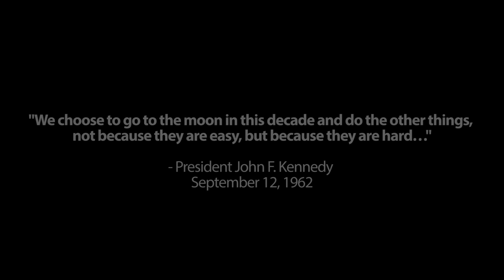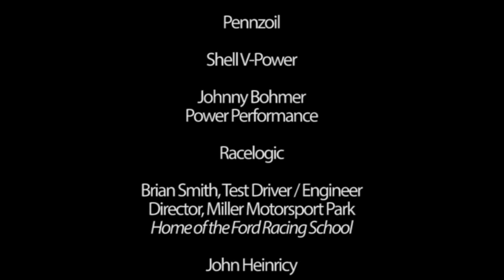World's Fastest: 270.49 mph Hennessey Venom GT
On February 14, 2014, the Hennessey Venom GT set a new world speed record for 2-seat sports cars by reaching a top speed of 270.49 mph (435.31 km/h). The test was performed at the John F. Kennedy Space Center on the 3.2-mile Space Shuttle landing runway. Brian Smith, Director of Miller Motorsports Park, drove the Venom GT to its record speed.  A representative from Racelogic, world-renowned maker of VBox GPS data-acquisition systems, was on hand to independently verify and document the Venom GT's highest recorded speed.  The Venom GT was powered with Pennzoil Platinum® with PurePlus™ Technology, a first of its kind synthetic motor oil made from natural gas.  For more information please visit:

Want to learn how to make fast cars go faster?  Check out Tuner School where our classroom includes a 1/4 mile dragstrip!

Music licensed from Pond5
Title: Courage
Artist: Sean Brattan

Venom F5 coming next!